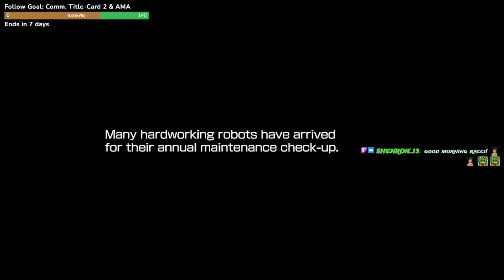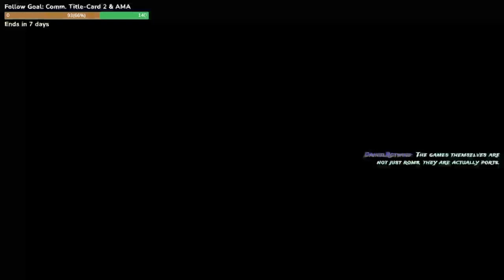Mega Mashup Mania! (Megaman 11, 1/?)